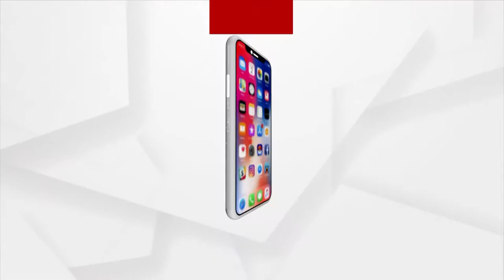କେନ୍ଦ୍ର ପ୍ରାକ ବଜେଟ ବୈଠକରେ ଆବାସିକ କମିଶନରଙ୍କ ସୂଚନା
କେନ୍ଦ୍ର ପ୍ରାକ ବଜେଟ ବୈଠକରେ ଅର୍ଥମନ୍ତ୍ରୀ ନିରଞ୍ଜନ ପୂଜାରୀଙ୍କ ଅନୁପସ୍ଥିତ ନେଇ ଆବାସିକ କମିଶନରଙ୍କ ସୂଚନା